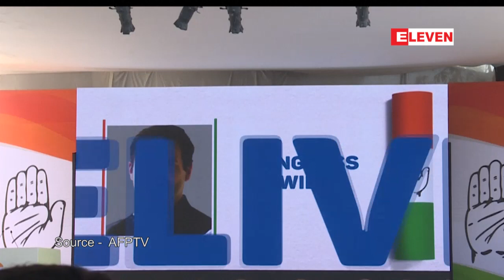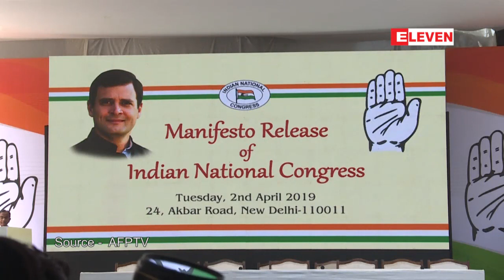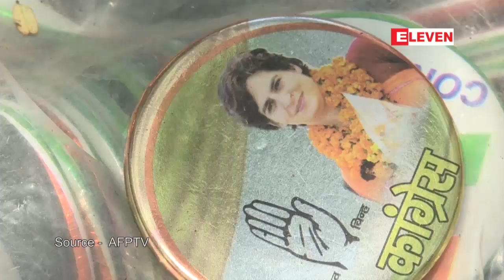အိႏိၵယအတိုက္အခံ ကြန္ဂရက္ပါတီက ေရြးေကာက္ပြဲ မူ၀ါဒေၾကျငာစာတမ္းထုတ္ျပန္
အိႏိၵယအတိုက္အခံ ကြန္ဂရက္ပါတီက ေရြးေကာက္ပြဲ မူ၀ါဒေၾကျငာစာတမ္းထုတ္ျပန္ (ရုပ္သံ)

အိႏၵိယအတိုက္အခံပါတီႀကီးျဖစ္တဲ့ ကြန္ဂရက္ပါတီက ဧၿပီ၁၁ရက္ေန႔မွာ က်င္းပမယ့္ ေရြးေကာက္ပြဲေတြအတြက္ ပါတီရဲ႕ မူ၀ါဒေၾကညာစာတမ္းကို ဧၿပီလ၂ရက္ေန႔မွာ ထုတ္ျပန္ခဲ့ပါတယ္။